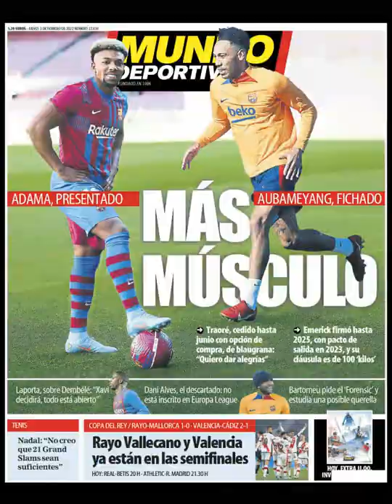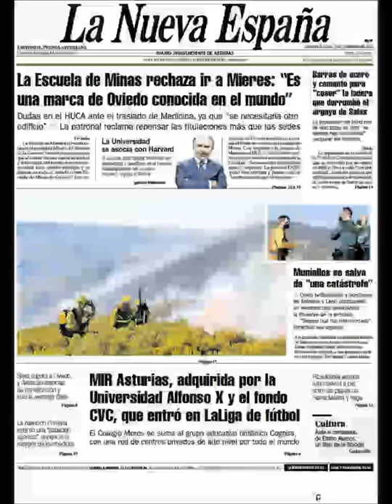Noticias​ Jueves 3 Febrero 2022 Portadas Titulares Diarios Periódicos España Spain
Principales Titulares de Noticias en Portadas Diarios Periódicos Españoles del Jueves 3 de Febrero de 2022 ¿Que le Parecio este día? Noticieros Deportes Politica​ Fútbol​ Messi​ Barça​ CR7​ Febrero​ Invierno2022​ Invierno​ Noticias​